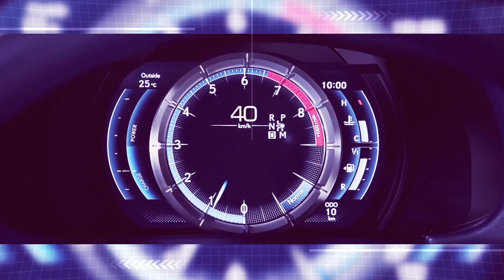Volkswagen T-Roc | Imágenes dinámicas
Imágenes dinámicas del Volkswagen T-Roc, el nuevo crossover compacto de la marca alemana. Más información de éste y otros modelos